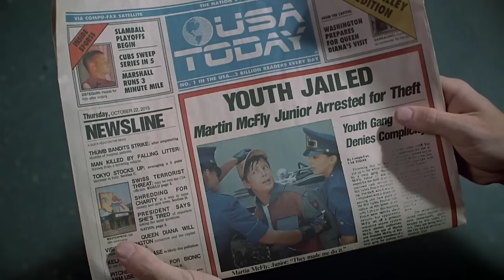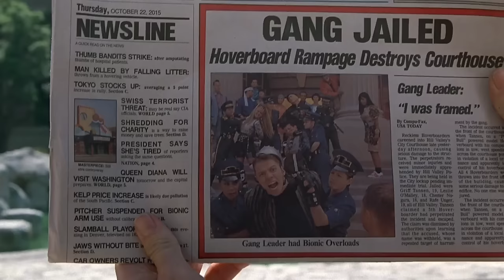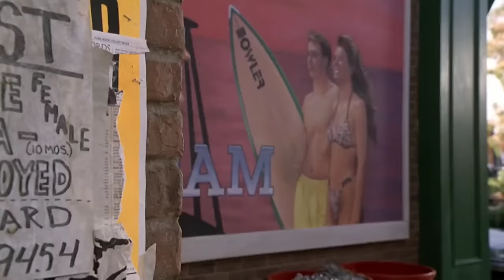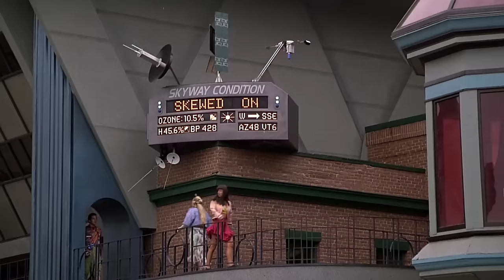Volver al Futuro 2 | Marty Compra Almanaque Futurista y el Viejo Biff se Queda con el